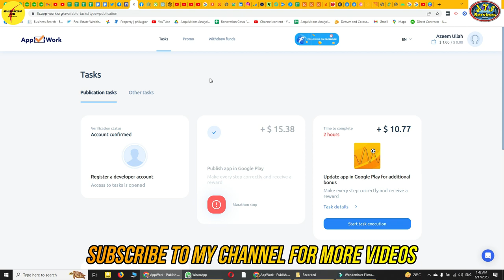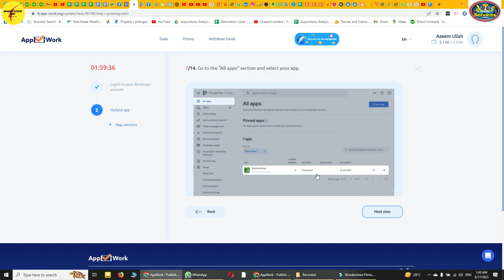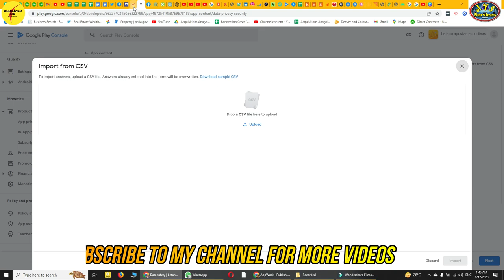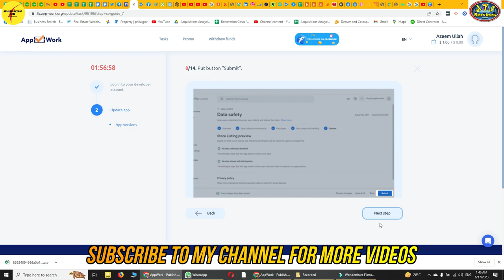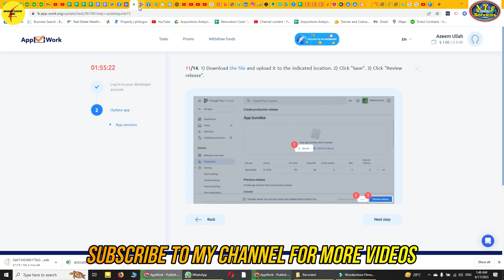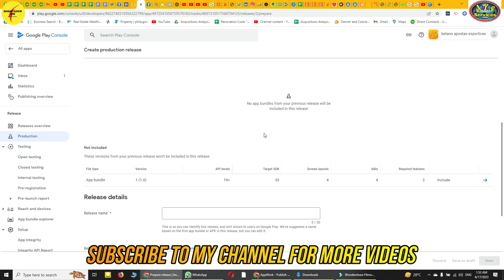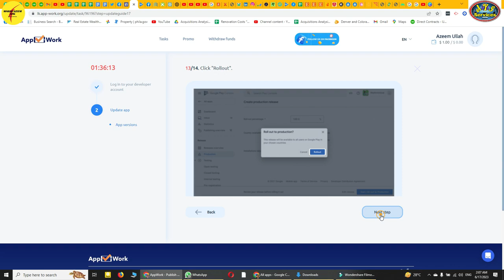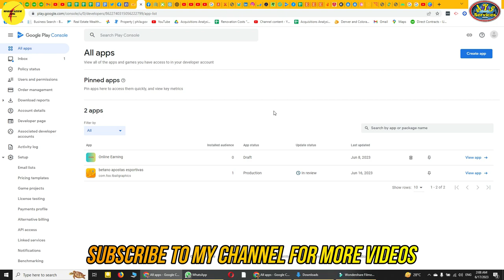How to update App || Application Update krne ka treka || Application update kaise krte hain || #4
AOA,
In this video I'll show you how to update add in google play. How to update an app in Google developer account. How to update app in google console. Google playstore pr application kaise update krte hian. Google console account se application kaise update krte hian. Google par application update krne ka tareka.